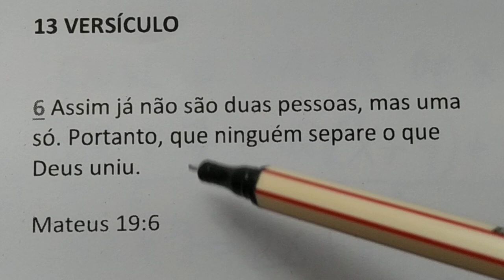1 QUESTÃO ESTILO CONCURSO DE MATEMÁTICA BÁSICA RESOLVIDA - EQUAÇÃO | DESTRAVANDO A MENTE 15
Qual o valor de: 3X + 7 = 2(X+4) +1